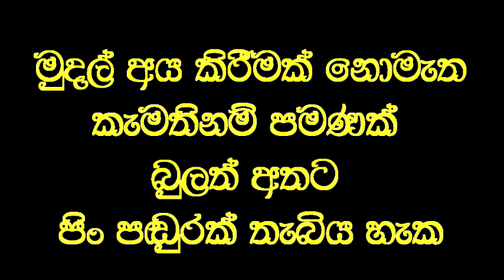විනාඩි දෙකෙන් තුන් දෙනෙකුට පෙනීම ලබාදුන් වෙදමහතාගේ විශ්මය